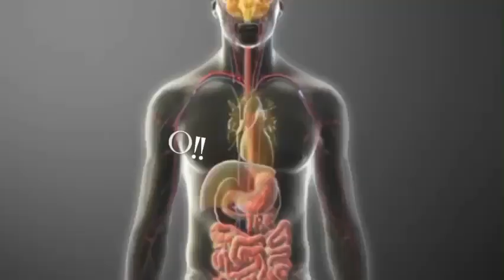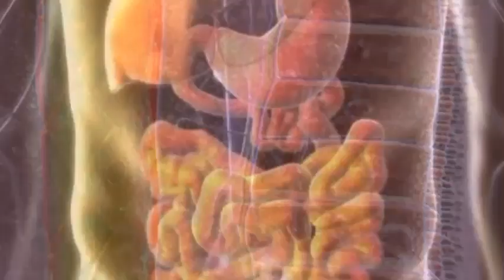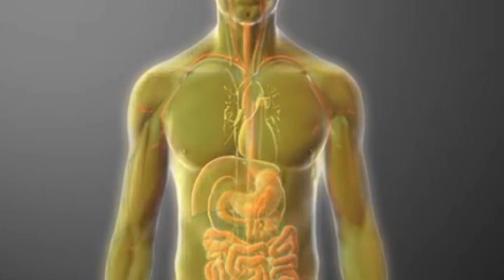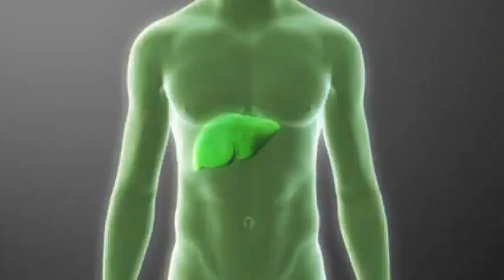Farmasetika-Farmakokinetik-Farmakodinamik dari obat Citirizine (G70121027 Noer Amiirah Faathinah)